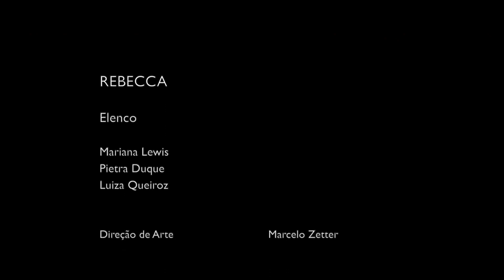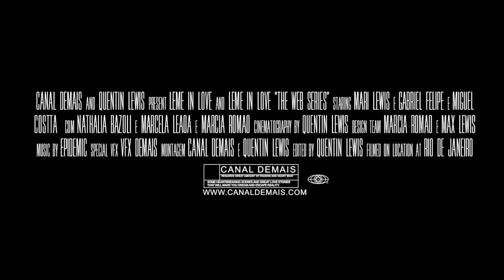Serie de Terror - Rebecca - Parte 1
Nossa serie de terror - Rebecca com Mariana Lewis, Pietra Duque e Luiza Queiroz.
Siga Canal demais no Insta @canal_demais_
Mariana Lewis @_marianalewis
Se onscreva no Canal demais e se quiser comentar.comenta na nossa comunidade
Bjs